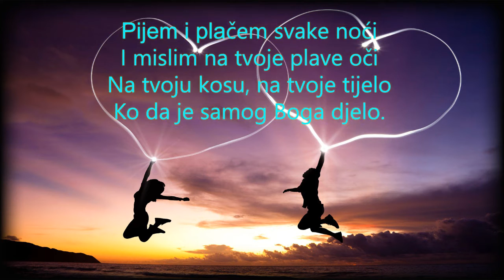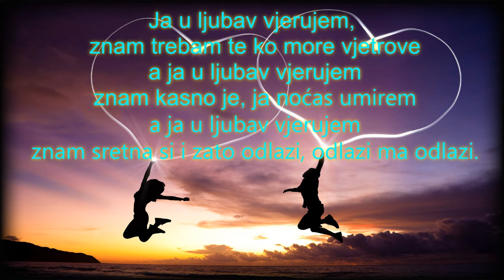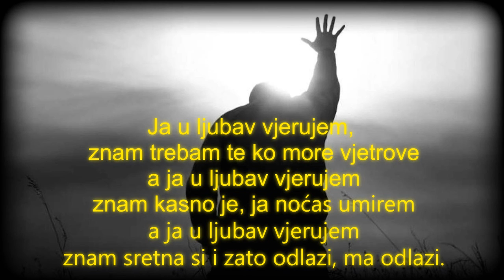Kušlja - Ja u ljubav vjerujem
Autor glazbe - Milan Lolić - Kušlja
Autor teksta - Milan Lolić - Kušlja
Aranžer - Jozo Hodak